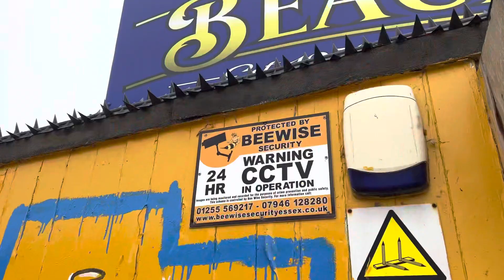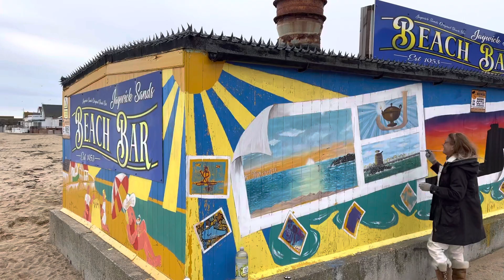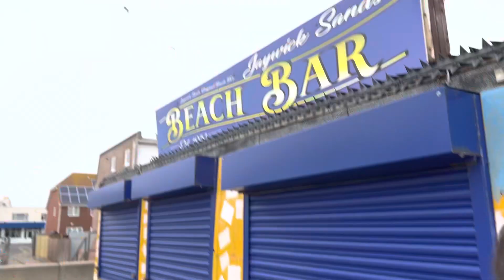Visitors, Jaywick can sigh,Second Mural of Jaywick Art Trial Tribute, like this-11/03/2023